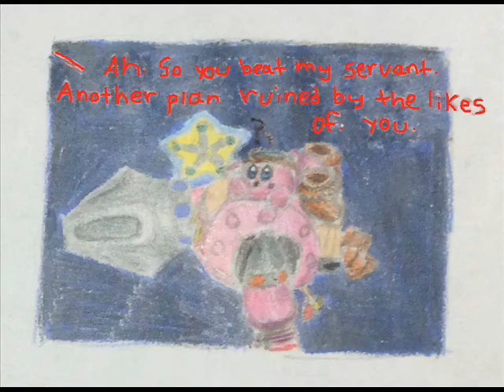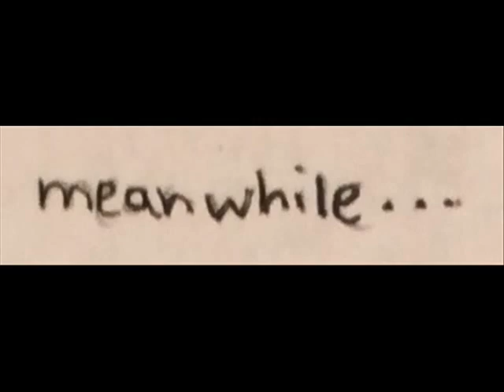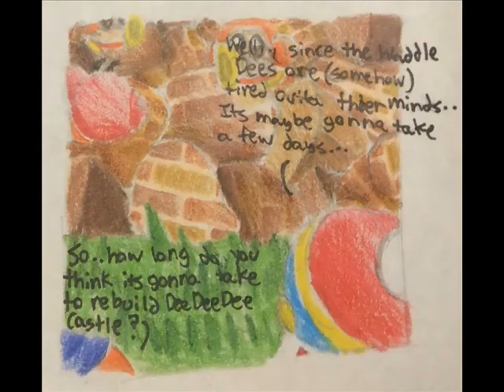ᴋɪʀʙʏ ᴘʟᴀɴᴇᴛ ʀᴏʙᴏʙᴏᴛ {Ｏｒｉｇｉｎａｌ Ｃｏｍｉｃ} ᴇᴘɪʟᴏɢᴜᴇ: 𝔹𝕒𝕔𝕜 𝕥𝕠 𝕥𝕙𝕖 𝕊𝕥𝕒𝕣𝕤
WHAT UP EVERYBODY?

(Well I technically MADE this one...   ^^^  )

Man Oh Man has this been an eventful summer! I'm sure this will be too!!
Be on the lookout for the secret endings!! ( I will post links to them for those who don't bother to find them 2 weeks from now.)

The Endings will also NOT be on my website, however the actual epilogue will be SOON!

I will also be getting into the creatures in ending 2 in more detail on my Twitter account!

STAY FRESH MY DUDES!